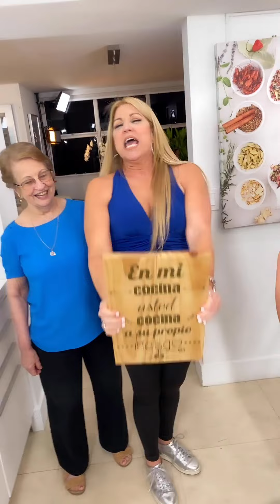Flan de Queso de mi Mamá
Este rico postre lo hice junto a mis padres. No vas a creer lo que nos sucedió😮 Te vas a morir de la risa😂 🤣 . Dime ¿cuál es tu postre favorito?
Déjame tus comentarios y recuerda compartir este enlace!
Te mando un abrazo💗
María Marín